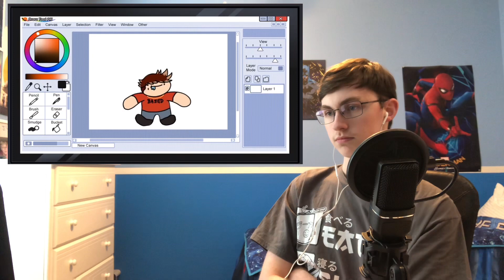Eggs Reacts: The Truth About Making Cartoons - TheOdd1sOut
I hope you guys enjoy yet another reaction to one of James￼’s Videos, please do him a solid￼ and support him as much as you can￼￼ as well as me, and I hope you have a great day.￼